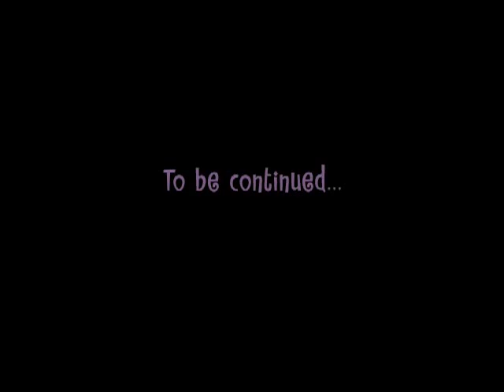13 2 Double Whammy Part 1